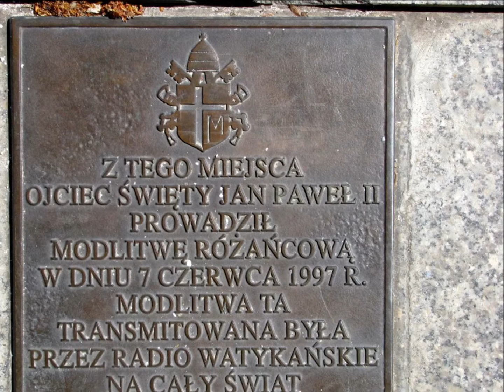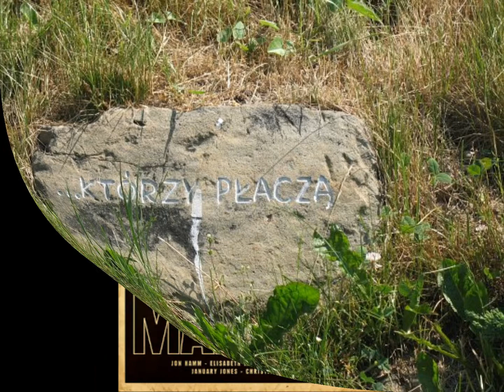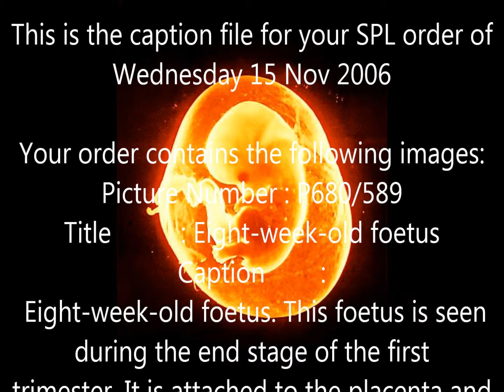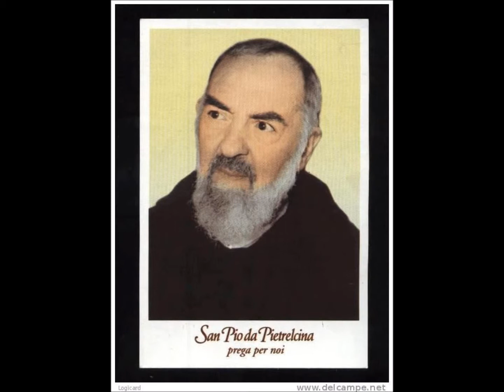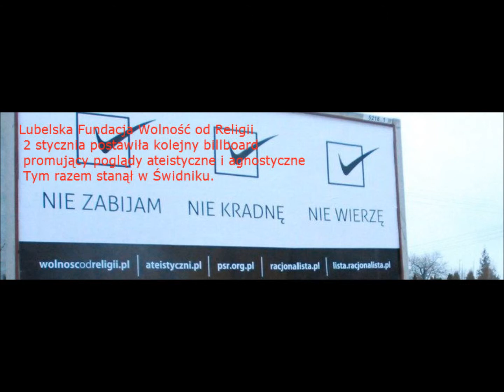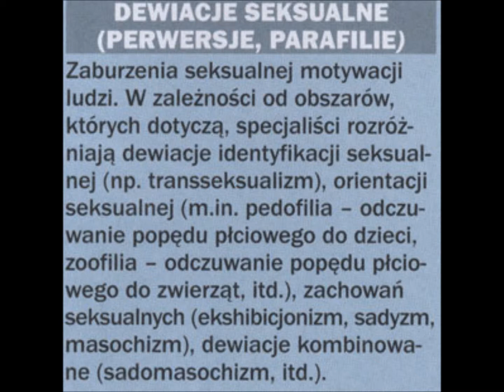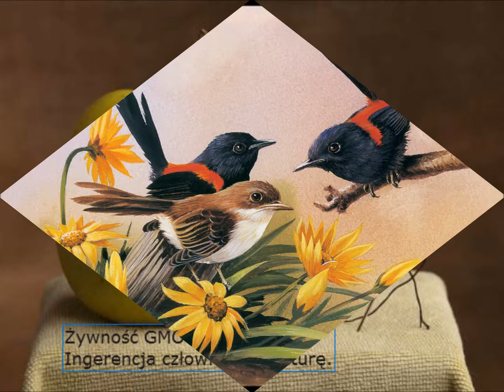W Obronie KrzyzaCZESC PIERWSZA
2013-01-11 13:04:52: " Puki co zasyłam tekst drogi krzyżowej w czasie pielgrzymki w obronie krzyża i wiary której byłem autorem: 3.500 Pielgrzymów, przynieśli 60 Krzyży Pielgrzymka w obronie Krzyża dotarła do Sanktuarium w Ludźmierzu. JAREK"